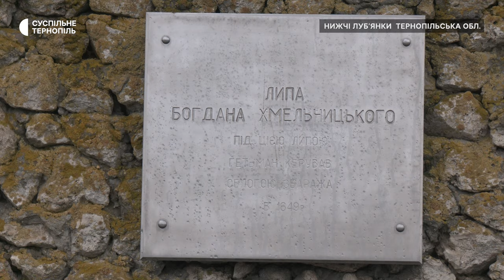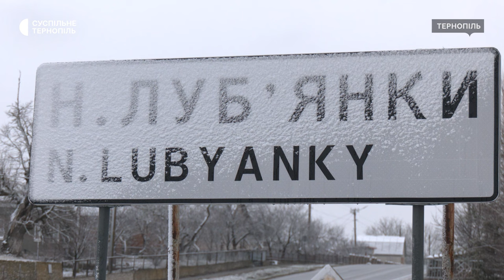«Липа Богдана Хмельницького» – в аварійному стані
Липа «Богдана Хмельницького» що у Нижчих Луб'янках Збаразької громади – в аварійному стані і потребує догляду. Про це повідомив головний еколог області Ігор П'ятківський. За його словами, дерево є ботанічною пам'яткою природи місцевого значення. Місцевий краєзнавець Руслан Підставка розповів, під цією липою гетьман керував облогою Збаража в 1649 році.